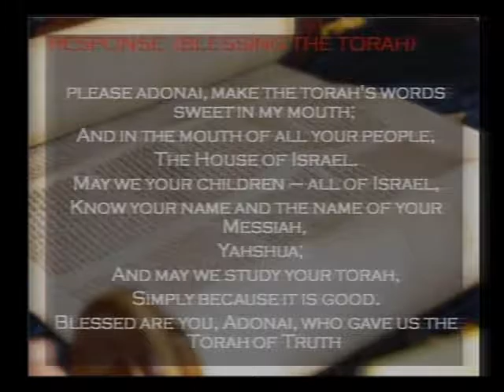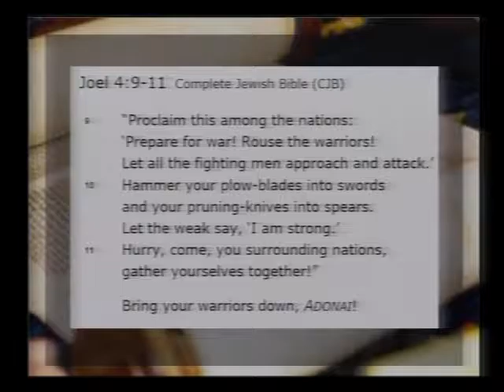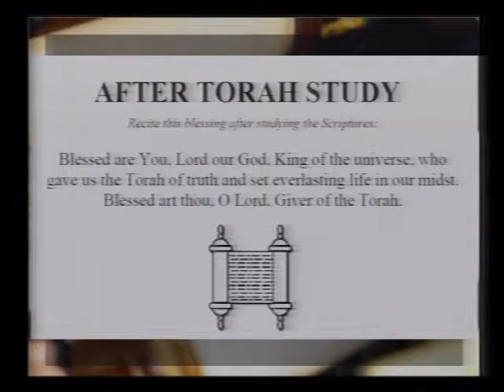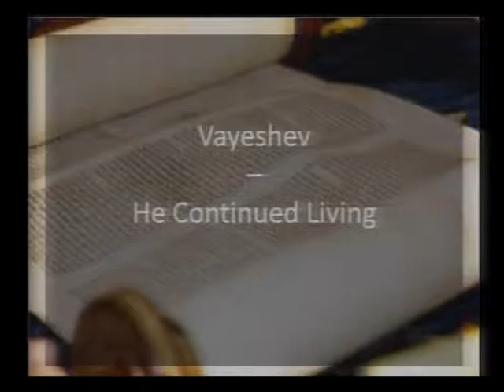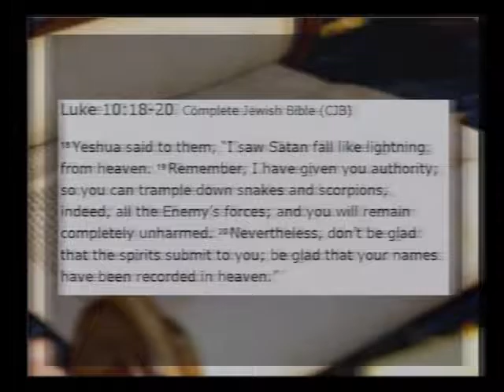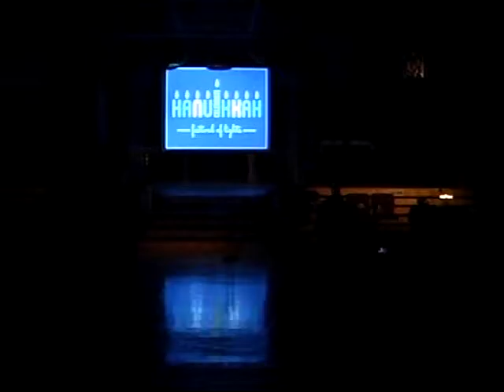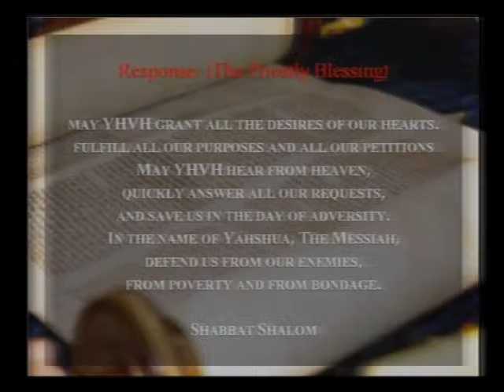The Torah Portion: Veyeshev